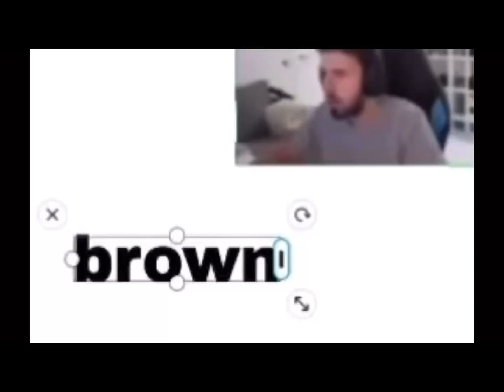what does “brown” means?